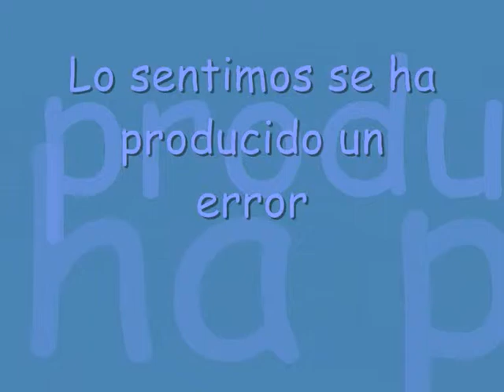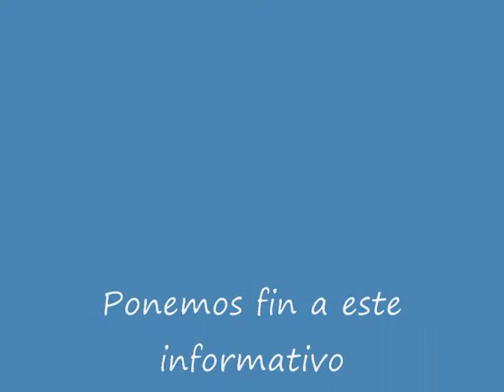covi pelicula.wmv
pelicula cova